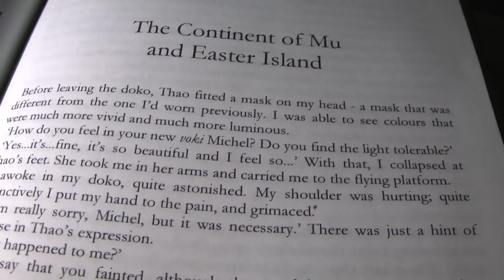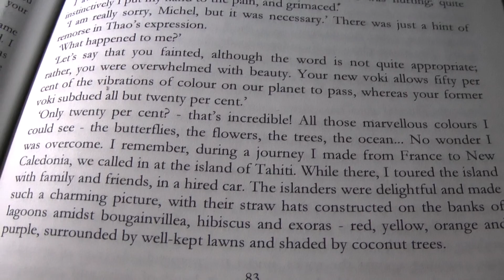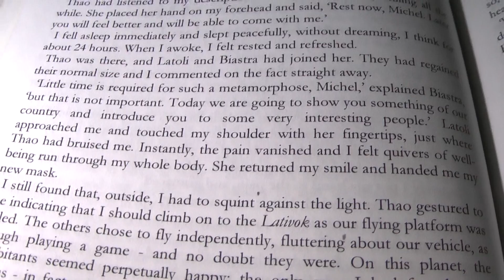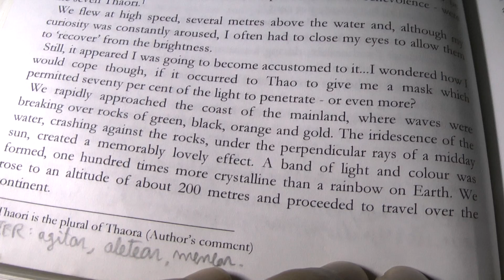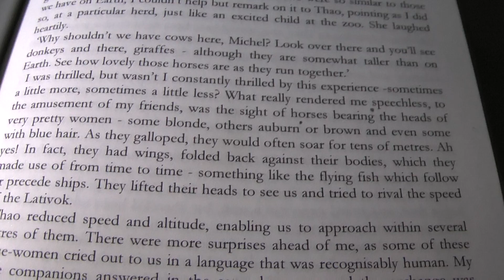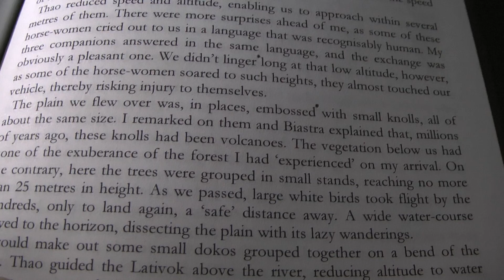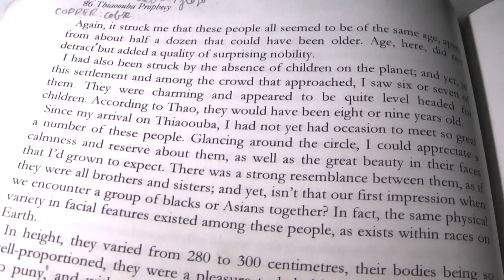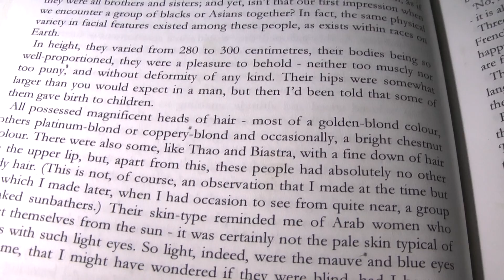30 (THIAOOUBA PROPHECY) The Continent of Mu and Easter Island (part 1)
This is the extraordinary story of Michel Desmarquet travelling with highly advanced Beings to the planet Thiaoouba. The purpose is to enlighten humanity about the dangers of our civilization.
In the book there is the amazing history of old civilizations that were living on Earth. Also, we can see the incredible spiritual and material capabilites of this incredibly high evoluted society that lives on Thiaoouba.
This is a very interesting story that all men in their spiritual development should know about. Thank you for sharing!